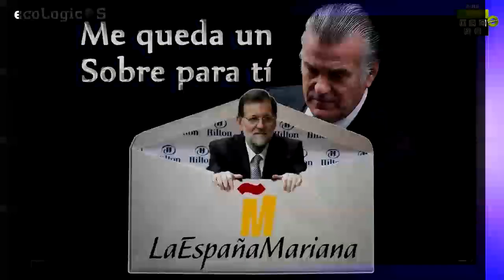El Partido Popular Imputado por la destruccion y Borrado de Discos Duros de Ordenadores de Barcenas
El PP, primer partido imputado en la democracia
Estrena el Código Penal por la destrucción de los discos duros de su extesorero Luis Bárcenas. Gallardón introdujo en 2012 la responsabilidad penal de los partidos políticos.

MADRID.- El Partido Popular se ha convertido en el primer partido político imputado (ahora investigado) de la historia de la democracia, ya que ha sido citado como persona jurídica para declarar el próximo 4 de febrero en la causa abierta por la destrucción y borrado de los discos duros de los dos portátiles con los que trabajaba su extesorero Luis Bárcenas.

Esta citación del PP realizada por el juzgado de instrucción 32 de Madrid se produce después de que la Audiencia Provincial de Madrid ordenara, el pasado 15 de febrero, que se reabriera la causa remitida desde la Audiencia Nacional. La razón: la instrucción se había cerrado sin practicar pruebas para determinar quién de la dirección del PP ordenó la destrucción de los discos duros utilizados por Bárcenas en la sede nacional de la calle Génova de Madrid.

La responsabilidad penal de los partidos políticos y sindicatos fue introducida el año 2012 en el Código Penal. Tal reforma fue impulsada a instancia del ministro de Justicia del PP Alberto Ruiz Gallardón, en la Ley Orgánica 7/2012.

A partir de entonces, se suprimió el privilegio que tenían los partidos políticos y sindicatos y pasaron a ser responsables penales directos, al margen de lo que realicen sus directivos.

La responsabilidad penal de las personas jurídicas ya había sido introducida en el año 2010, tanto por la actuación de sus ejecutivos como en el caso de que no se identificara a los autores de un delito. Pero no se incluyeron partidos y sindicatos.

El borrado de los discos duros se produjo en abril de 2013, cuando Bárcenas ya había sido imputado en la trama de corrupción del caso Gürtel, así como por la famosa Caja B del PP descubierta a partir de sus papeles… Y cuando ya había entrado en vigor la reforma de Gallardón.

El PP comunicó al entonces magistrado instructor de la causa en la Audiencia Nacional, Pablo Ruz, que "en fecha indeterminada, y en todo caso posterior al 21 de abril, se procedió por persona no identificada a la destrucción de los discos duros de los ordenadores que tuvo asignados Bárcenas", según el auto que dictó entonces el juez cuando decidió remitir esta destrucción a los tribunales ordinarios.

La imputación fue solicitada entonces por la acusación popular en el caso de los 'papeles de Bárcenas' que ejercen Izquierda Unida, UPyD y Asociación Observatori de Drets Humans (Desc). En un artículo publicado en el blog ¿Hay derecho? Andrés Herzog, el abogado de UPyD, explicaba en 2013 los motivos por los cuales el PP iba a convertirse en el primer partido imputado.

El magistrado se inhibió a favor de los juzgados de la Plaza de Castilla el 19 de septiembre de 2013, porque accedió a esta petición de UPyD y apreció que, tras la reforma del Código Penal, el PP podría ser considerado responsable del delito de daños informáticos cometido con la destrucción de los discos duros.
JULIA PÉREZ